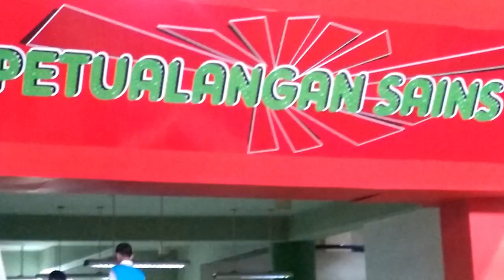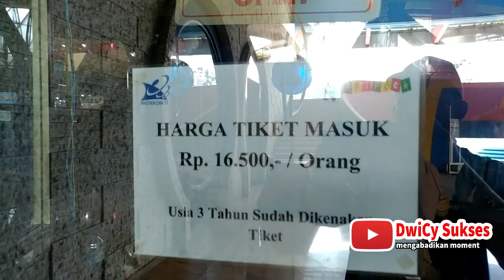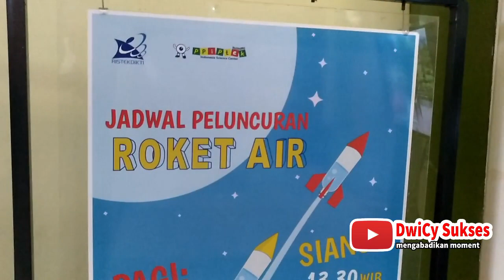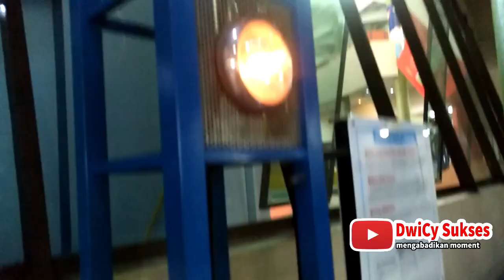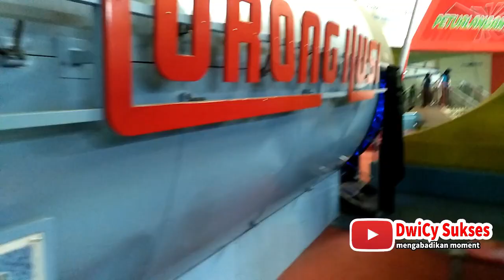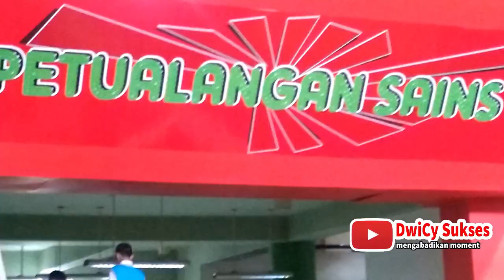Belajar di PP IPTEK TMII; Wisata Belajar MIN 1 Kota Malang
Bagian dari rangkaian kegiatan Wisata Belajar MIN 1 Kota Malang tahun 2020. 28 Jan - 1 Feb 2020